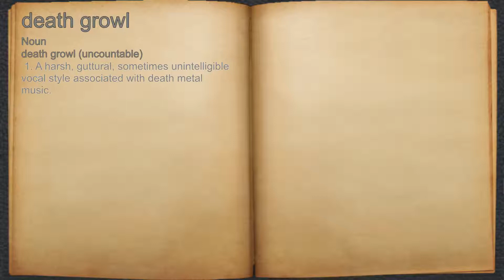What does death growl mean?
A spoken definition of death growl.

Intro Sound:
Typewriter - Tamskp